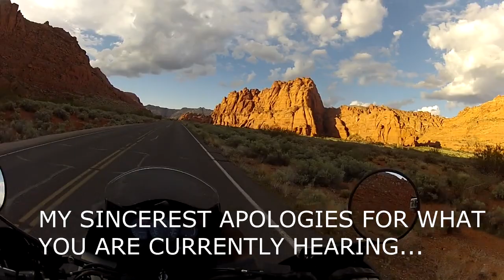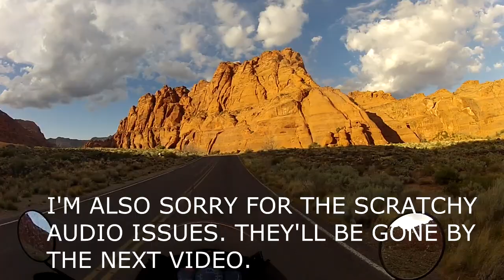o#o Random Act of Coolness - Do some good at MotorcycleVideo.org RAC RideVictoria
This is my random act of coolness, and I hope it helps a ton of people. I would love it if you guys participated and spread the word:
- grow your motovlogging audience, increase adsense revenue, and do some good in the process.
I worked hard to put this site together, and this is some but not all of what I need to pay forward for the massive generosity and donations for the eveRide DRZ makeover. I seriously love you guys!
and enter your youtube username and channel URL. That's it. Easy-peasy... you just did a bit to help veterans and children by allowing your content to show up on the site.
If you want to promote the goodness, go and get some watermarks for your videos and badges for your YouTube avatars and channel art.
If you're interested in the charities (and amounts given) then check out
RideVictoria, I don't want to be officially in the contest because I plan on getting to Maui someday and seeing that bridge in person :)

everide.org is the new hub of everything eveRide, including more videos, pictures, posts, gear reviews, deals, and more! Favorite everide.org to support the FREE creation of more ADV, Enduro, and Dual Sport videos by using the partner links to shop online!  Or simply click the links below and shop like normal:

If you liked this video, please hit that thumbs-up button! Talk to me in the comments below, I try to respond to every comment!

Want to get to know me even more, see bonus footage, meet moto buddies, and get dirt-cheap-motorcycling-tips?
Follow my GPX tracks on the rides I take!

"Doin' Hard Time" by TeknoAxe

Other audio and visual content has been produced and recorded by YouTube user eveRideorg using Sony Movie Studio Platinum 11 and Adobe Photoshop CS4 & CS6